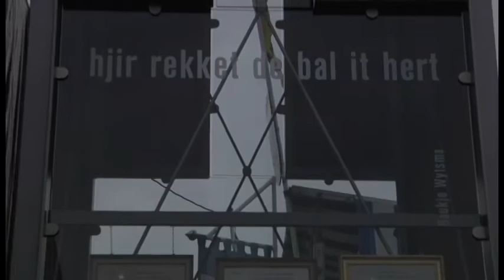Streettalk Franeker 31-07-2012